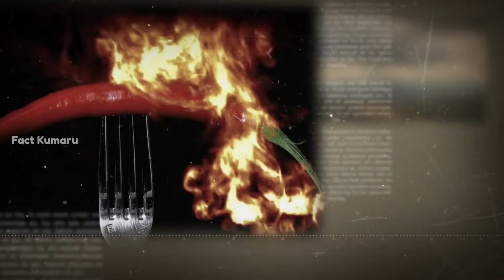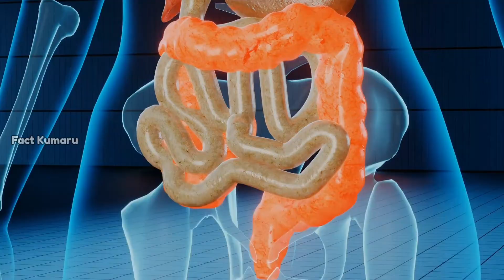உயிரை கொல்லும் பேய் மிளகாய் | Deadliest pepper in the world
Hello Friends ! Welcome to Fact Kumaru YouTube channel.@Fact kumaru

In this video we will see about hottest pepper in the world  - Ghost Pepper Chilli .

                                      AND